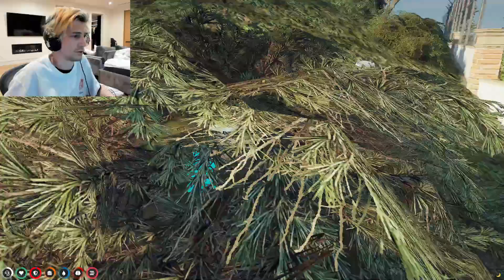xQc guns down interceptor from bike